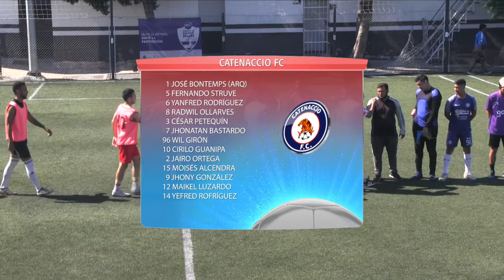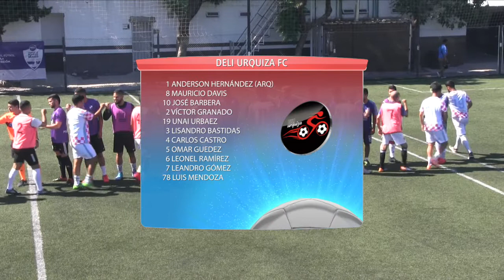CATENACCIO FC VS DELI URQUIZA FC - COPA DE VERANO - FECHA 2